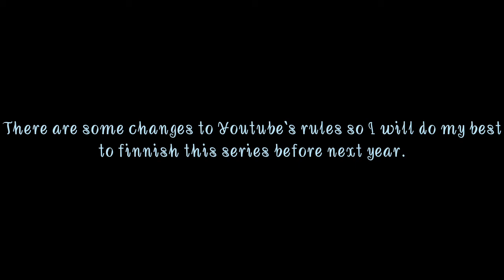Mystics and Chaos • The Elemental Foxes S1 Episode 8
And I hope you enjoy this video. I couldnt upload more often because of schoolworks and test, and only online at weekends (FRIDAY-SATURDAY)

Thats it for this video. See you next weekend!